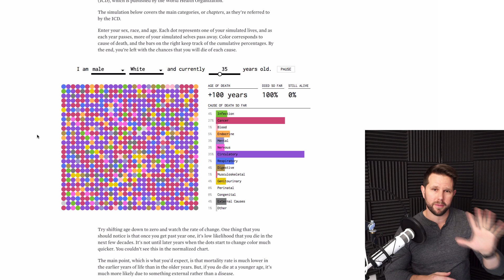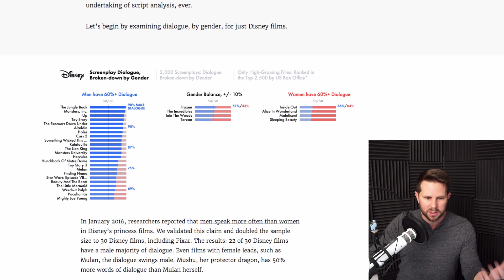Microsoft's Data Center Gamble, How You Will Die and Top Data Stories 2016 - Data Geek TV #1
Happy New Years! In my first episode of Data Geek TV I take a look back at my favorite 5 data stories from 2016. Full details on my blog. Cheers!

// Sources

5. How You Will Die

4. Microsoft’s Underwater Data Center

3. The Largest Ever Analysis of Film Dialogue by Gender: 2,000 scripts, 25,000 actors, 4 million lines

2. The Great A.I. Awakening

1. This tiny glass disc can store 360TB of data for 13.8 billion years

// Bonus
6. How Trump Reshaped the Election Map

// What is Microsoft? (wikipedia)
Microsoft Corporation /ˈmaɪkrəˌsɒft, -roʊ-, -ˌsɔːft/[6][7] (commonly referred to as Microsoft or MS) is an American multinational technology company headquartered in Redmond, Washington, that develops, manufactures, licenses, supports and sells computer software, consumer electronics and personal computers and services. Its best known software products are the Microsoft Windows line of operating systems, Microsoft Office office suite, and Internet Explorer and Edge web browsers. Its flagship hardware products are the Xbox video game consoles and the Microsoft Surface tablet lineup. As of 2011, it was the world's largest software maker by revenue,[8] and one of the world's most valuable companies.[9]

Microsoft was founded by Paul Allen and Bill Gates on April 4, 1975, to develop and sell BASIC interpreters for the Altair 8800. It rose to dominate the personal computer operating system market with MS-DOS in the mid-1980s, followed by Microsoft Windows. The company's 1986 initial public offering (IPO), and subsequent rise in its share price, created three billionaires and an estimated 12,000 millionaires among Microsoft employees. Since the 1990s, it has increasingly diversified from the operating system market and has made a number of corporate acquisitions. In May 2011, Microsoft acquired Skype Technologies for $8.5 billion,[10] and in December 2016 bought LinkedIn for $26.2 billion.[11]

As of 2015, Microsoft is market-dominant in the IBM PC-compatible operating system market and the office software suite market, although it has lost the majority of the overall operating system market to Android.[12] The company also produces a wide range of other software for desktops and servers, and is active in areas including Internet search (with Bing), the video game industry (with the Xbox, Xbox 360 and Xbox One consoles), the digital services market (through MSN), and mobile phones (via the operating systems of Nokia's former phones[13] and Windows Phone OS). In June 2012, Microsoft entered the personal computer production market for the first time, with the launch of the Microsoft Surface, a line of tablet computers. With the acquisition of Nokia's devices and services division to form Microsoft Mobile, the company re-entered the smartphone hardware market, after its previous attempt, Microsoft Kin, which resulted from their acquisition of Danger Inc.[14]

The word "Microsoft" is a portmanteau of "microcomputer" and "software".[15]

// What is Data Science? (wikipedia)
Data science, also known as data-driven science, is an interdisciplinary field about scientific processes and systems to extract knowledge or insights from data in various forms, either structured or unstructured,[1][2] which is a continuation of some of the data analysis fields such as statistics, machine learning, data mining, and predictive analytics,[3] similar to Knowledge Discovery in Databases (KDD).

Turing award winner Jim Gray imagined data science as a "fourth paradigm" of science (empirical, theoretical, computational and now data-driven) and asserted that "everything about science is changing because of the impact of information technology" and the data deluge.[4][5]